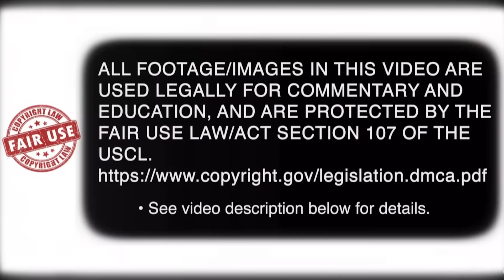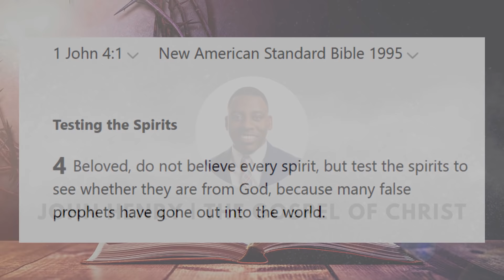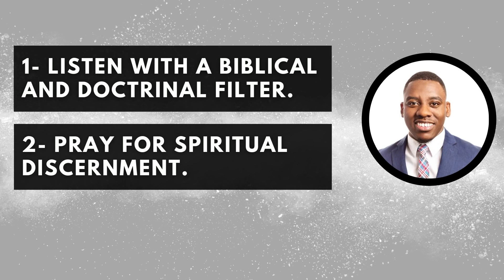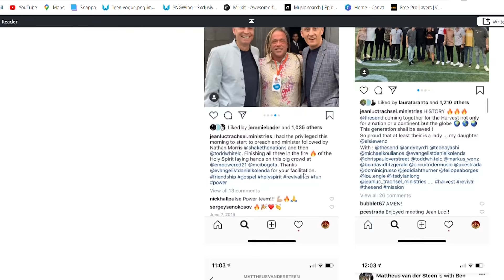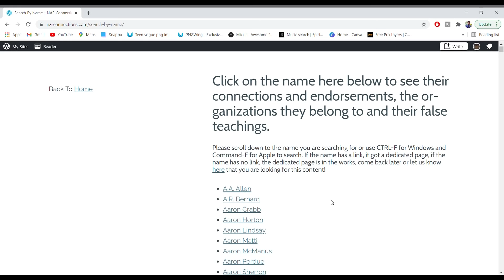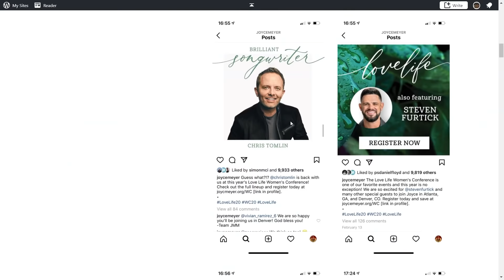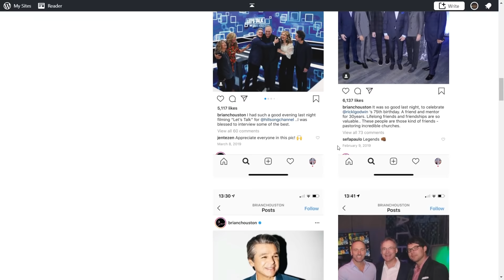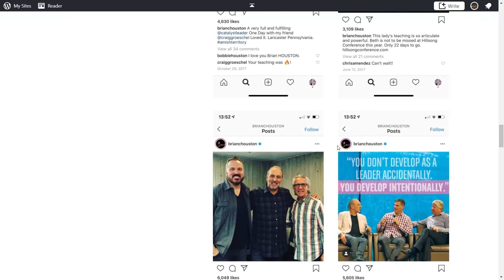The Network of False Teachers - New Apostolic Reformation Connections (Episode 26)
In this episode, I go over a fast and easy way to identify a false teacher. It is important to know who they are and who they are associated with. Protect yourself and your family from their false teaching and their doctrines of demons.